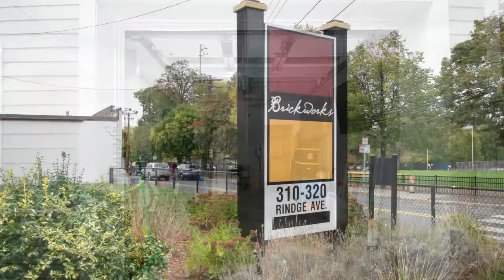314 Rindge Avenue 1